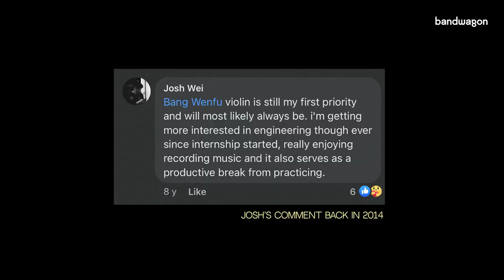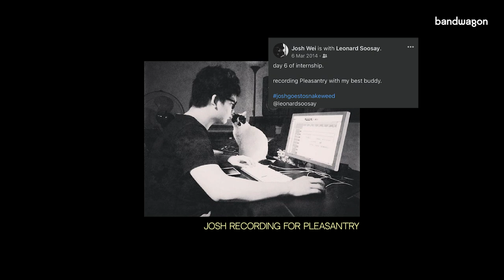The Shape of Snakeweed to Come - Interview with Leonard Soosay and Josh Wei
We sat down with Snakeweed Studios’ founder Leonard Soosay and managing partner Josh Wei on its revered history, how their partnership came to be, and what’s in store for the future.

0:24 - How we all first met
03:37 - Riverboat Story
05:06 - Josh’s first appearance on Bandwagon Sessions with Gentle Bones
07:20 - Caulfield Cult recording sessions
08:00 - Studio facelift
11:11 - Snakeweed’s beginning
20:12 - Josh’s journey into producing music
31:35 - How Josh got on board
39:08 - Wormrot x Linying
44:05 - Dilution of music
45:08 - Building a community
48:10 - Existence of Baybeats
50:25 - Hopes and Dreams & the revival of Snakeweed Sessions

Produced by Nicholas Wong
Shot by Reza Rifaldi and Michelle Quek